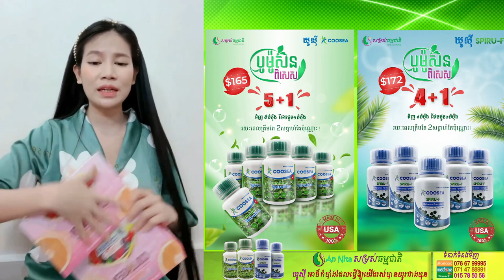Coosea Big Promotion | Ah Nita សម្រស់ធម្មជាតិ